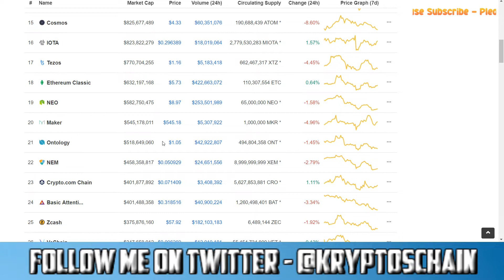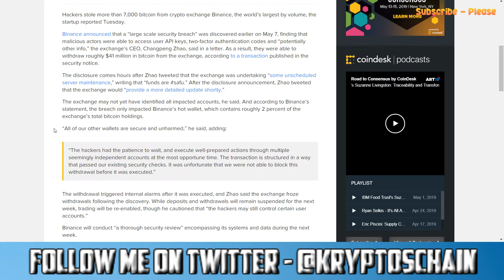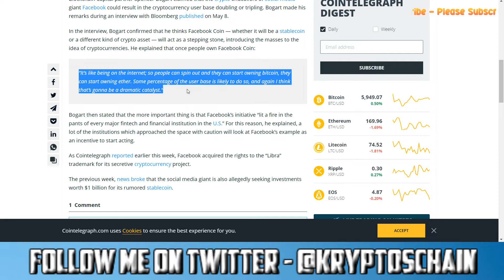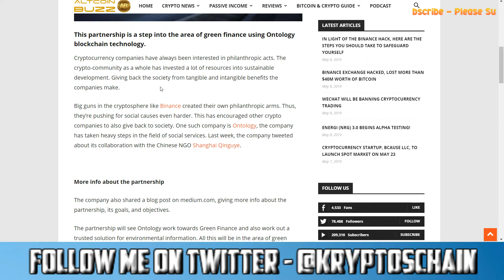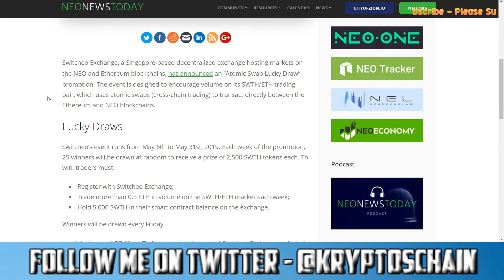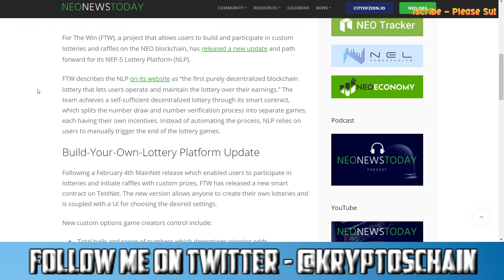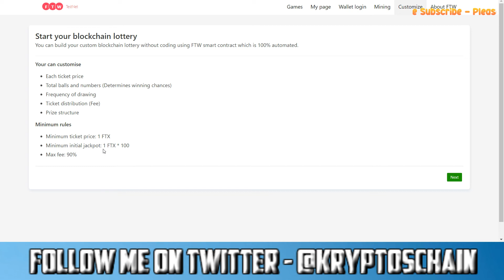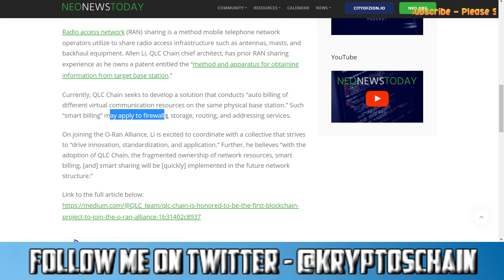BINANCE HACK! FACEBOOK COIN - LIBRA? ONTOLOGY partners with NGO! FTW custom Lottery!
In this news video, I talk about the Binance hack in which a lot of BTC were stolen! Facebook Coin's name may have been revealed, Ontology partnering with NGO ! FTW launches custom Lottery & Switcheo lucky draws for atomic swaps!

00:10 - Crypto Market

03:15 - Binance Hack

06:10 - Facebook Coin

08:10 - Ontology

11:18 - Switcheo

12:58 - For The Win

16:12 - QLC Chain

Credits to InsomniaX for the Intro and Outro template